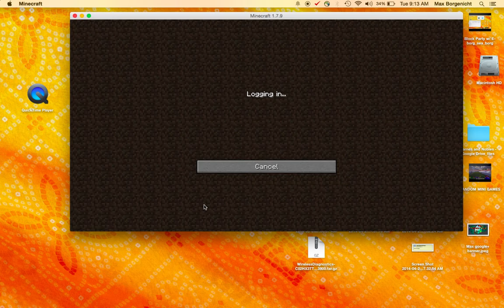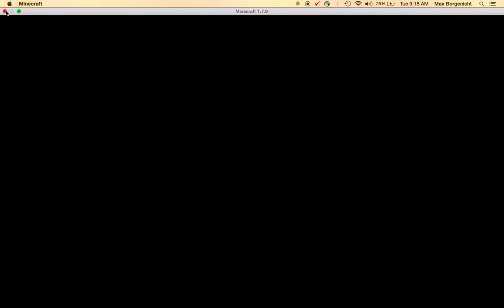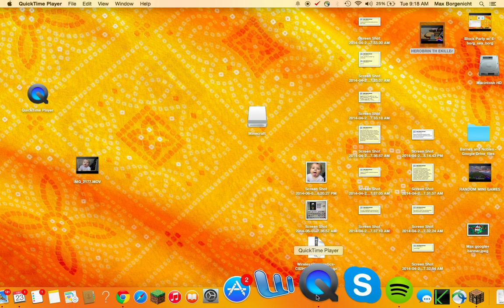Max's Cooler but Worse at MineCraft Sister Episode 1